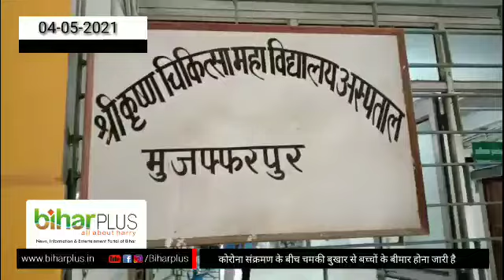कोरोना संक्रमण के बीच चमकी बुखार से बच्चों के बीमार होना जारी है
शनिवार व रविवार को एसकेएमसीएच के पीकू वार्ड में चमकी बुखार के लक्षण से पीड़ित चार बच्चों को भर्ती कराया गया था. पैथोलाॅजी जांच रिपोर्ट आने के बाद दो बच्चों में एईएस की पुष्टि की गयी. दोनों मुजफ्फरपुर के मनियारी के पौने दो वर्षीय तानीष कुमार व सरैया के दस वर्षीय गोलू है. तानीष को दरभंगा अस्पताल से रेफर होने के बाद एसकेएमसीएच में भर्ती कराया गया था. दोनों बच्चों में ब्लड सुगर कम था. शिशु रोग विभागाध्यक्ष सह उपाधीक्षक डाॅ गोपाल शंकर सहनी ने बताया कि भर्ती बच्चों का प्रोटोकॉल के तहत इलाज की जा रही है. एसकेएमसीएच में एईएस पीड़ित 12 बच्चों को इस वर्ष भर्ती की गयी. जिसमें से दो बच्चों की मौ त हो गयी.

बाइट:-गोपाल शंकर सहनी